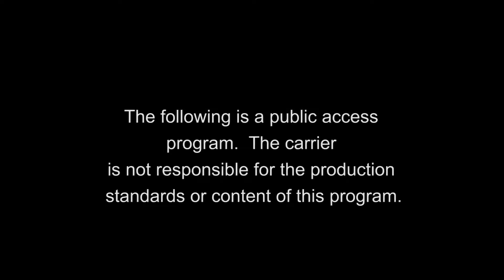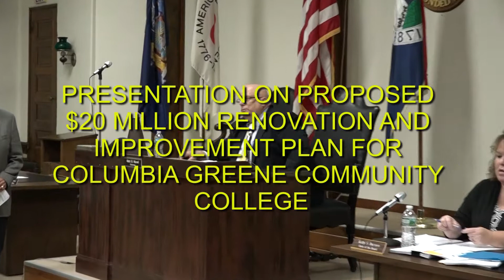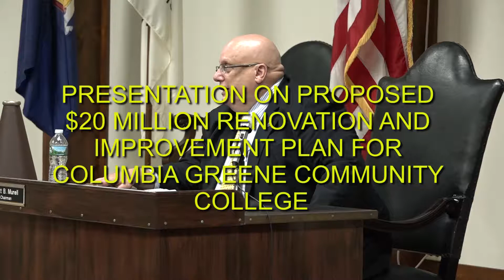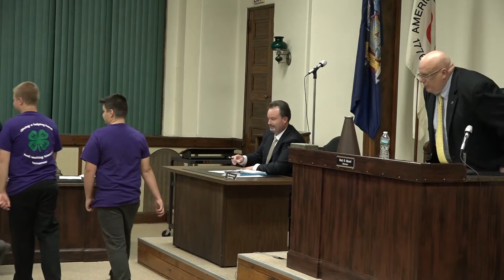Col Co Supes 09 13 17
1). $1.88 MILLION PROPERTY TAX SAVINGS PLAN
2). VOTE ON $20 MILLION IMPROVEMENTS TO COLUMBIA GREENE COMMUNITY COLLEGE
3). FULL MEETING OF THE COLUMBIA COUNTY BOARD OF SUPERVISORS